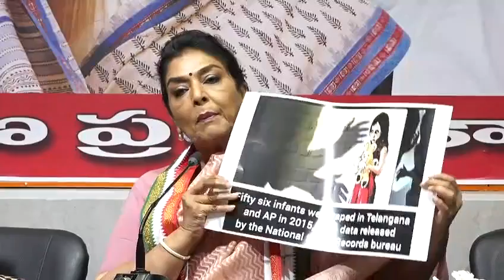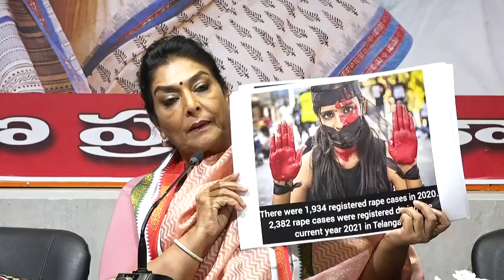మాజీ కేంద్ర మంత్రి శ్రీమతి రేణుక చౌదరి మీట్ || Congress Renuka Chowdhury Press Meet | Udayasri News